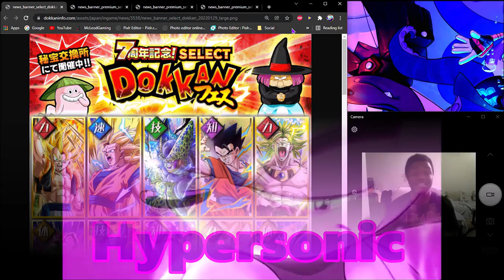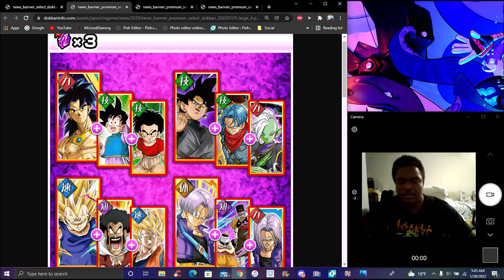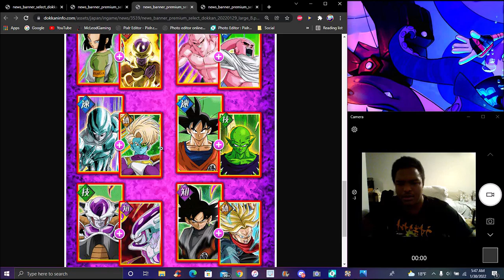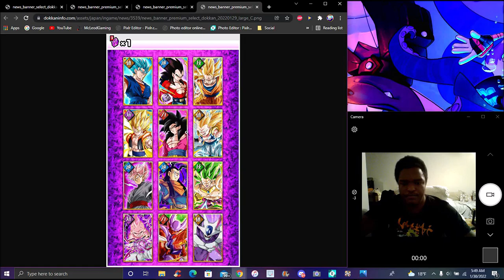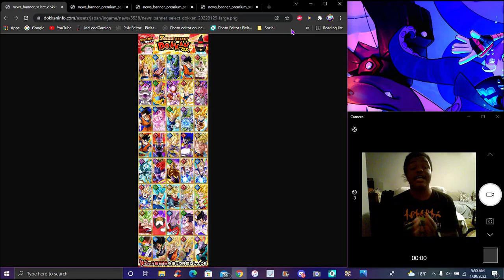THIS JUST SUCKS... DONT BUY! ? WHICH UNIT YOU SHOULD GET W/ THE RED & PUR STONE! ? DBZ Dokkan Battle